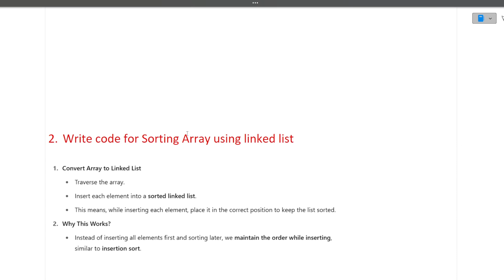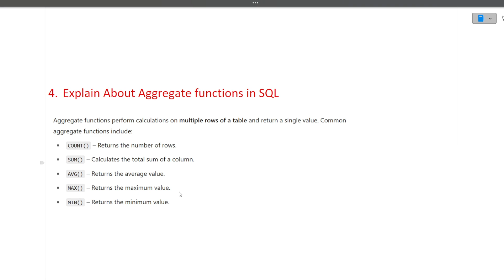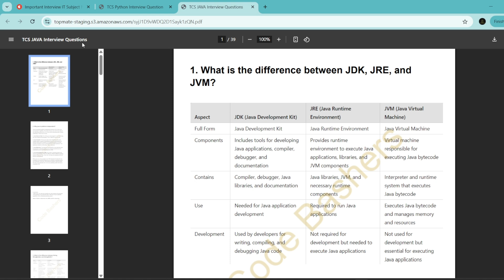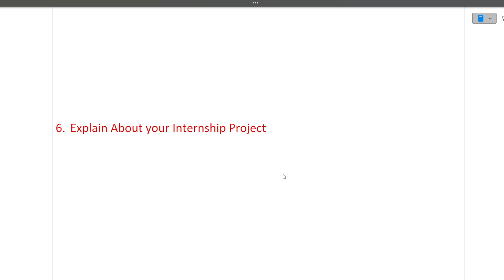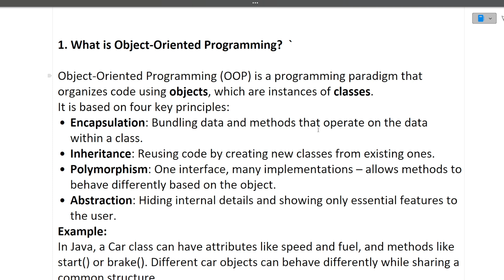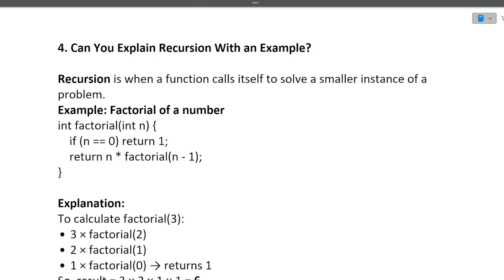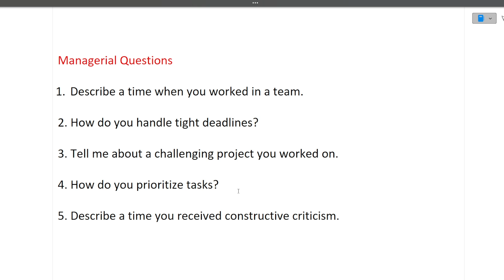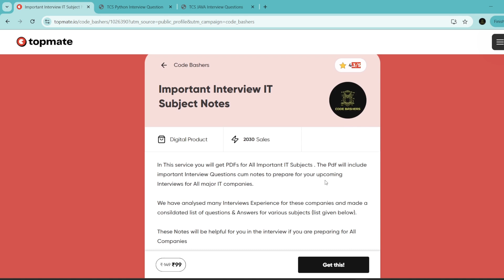Todays TCS Ninja Interview Experience Latest 2025 Batch | TCS NQT Ninja Interview Preparation 2025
tcs ninja interview questions for freshers,
tcs ninja interview questions latest,
tcs ninja interview experience 2025,
tcs ninja interview experience on campus,
tcs ninja interview coding questions,
tcs nqt interview preparation 2025,

TimeStamp :
0:00 Introduction
1:33 TCS Ninja Interview Experience 2025 - 1
8:19 TCS Ninja Interview Experience 2025 - 2